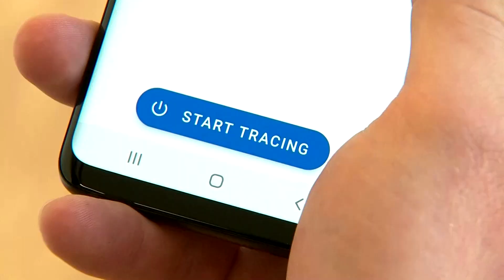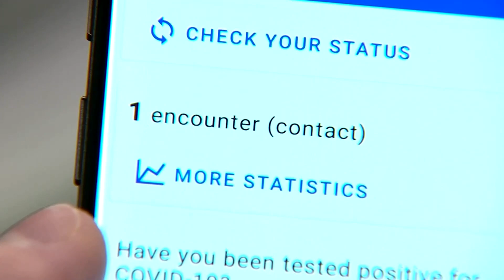Forscher der TU Darmstadt entwickeln Corona-Warn-App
Im Vergleich zur App der Bundesregierung, SAP und Telekom, die Mitte Juni erscheinen soll, sei das Programm aus Darmstadt wesentlich sicherer und biete einen größeren Schutz für die Privatsphäre der Nutzer, so Reza Sadeghi, Professor an der Technischen Universität Darmstadt.